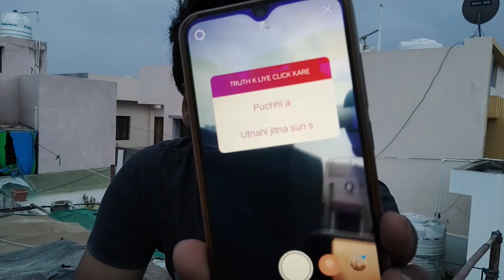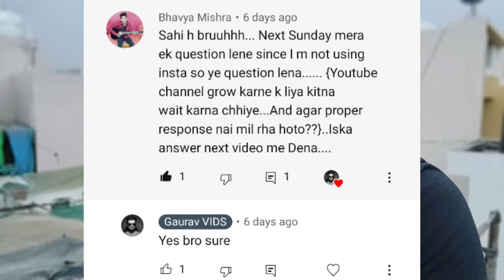TRUTH AND DARE CHALLENGE || WEIRD QUESTIONS BY PUBLIC😝 Ep 01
Hey wats up guys this is Gaurav here

This is ep : 01

This video is about the truth and dare challenge.
Asked by my friends.

Song which I use in this video